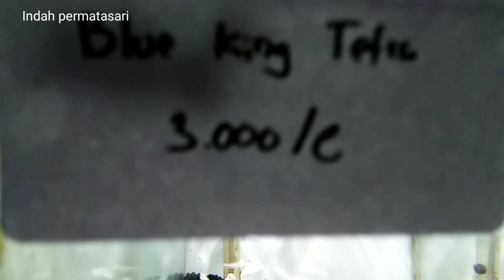MENGENAL JENIS TANAMAN AQUASCAPE DAN JUGA HARGANYA!!! 10RB DAPET 3POT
Asalualaikum sahabat indah semoga semua diberi sehat selalu panjang umur dan banyak rezeki aamiin, hari ini saya akan memberikan sajian yg berbeda dari biasanya yaitu tentang tanaman air atau aquascape biar sahabat indah tidak bosan dan selalu terhibur aamiin

Aquatic vision
Alamat :jalan pondok kacang prima Rt. 03/05
Pondok kacang Timur, pondok aren